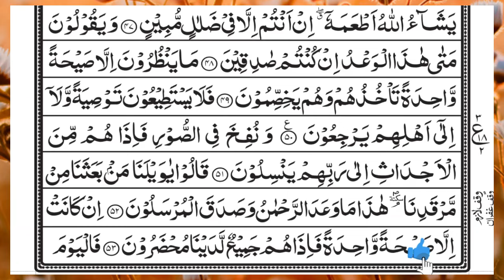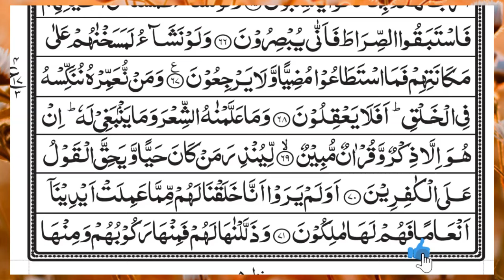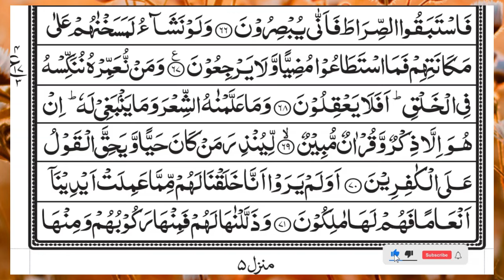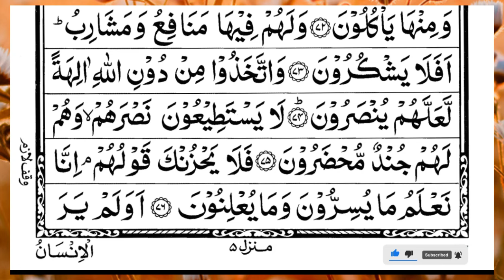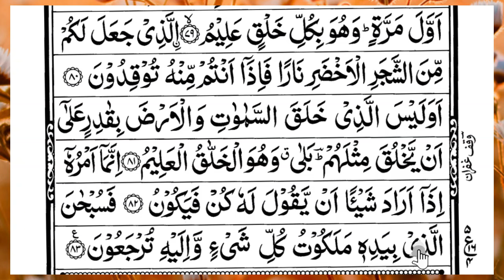Surah Yasin (Yaseen) | Full With Arabic Text | (Episode 303 ) | Surah Yaseen Beautiful Recitation